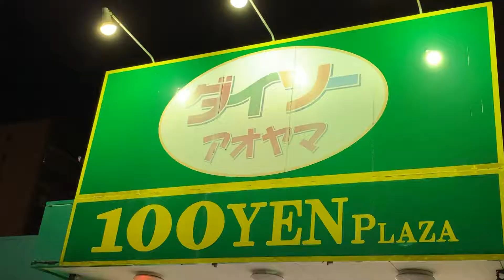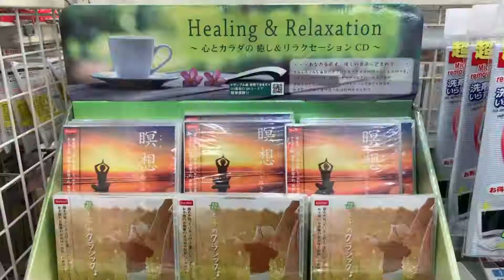Yen 100 shop ජපානෙ සියෙ කඩේට ගිහින් එමු.百円ショップ ,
100 yen shop in japan.